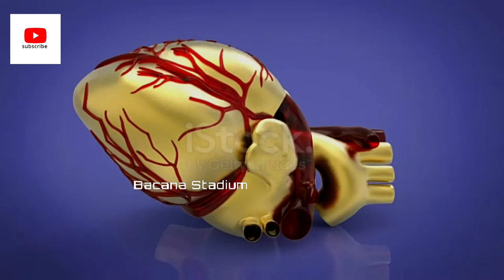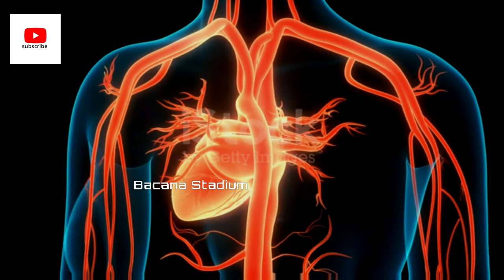World's first artificial heart 1963||தமிழில்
This is tamil version of the previous video  just watch it without skip it's all about artificial heart and this sucess